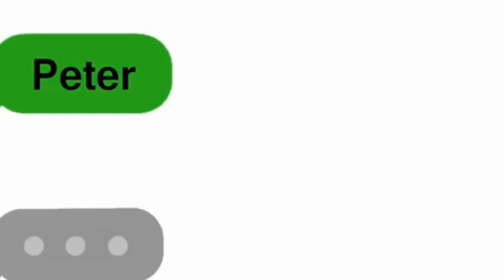Peter becomes a Liberal SJW - Family Guy